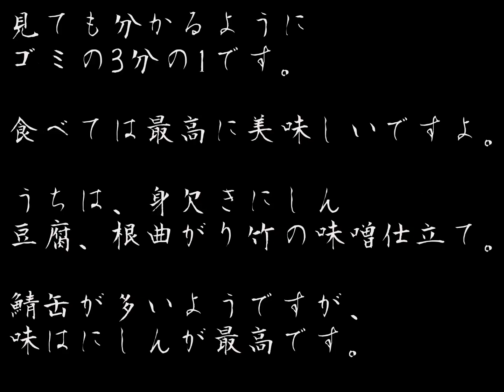根曲がり竹の剥き方(スローバージョン)と下処理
慣れれば速攻で剥き終わります。